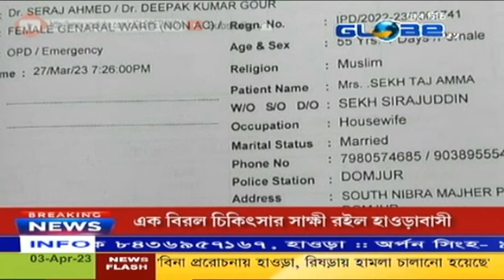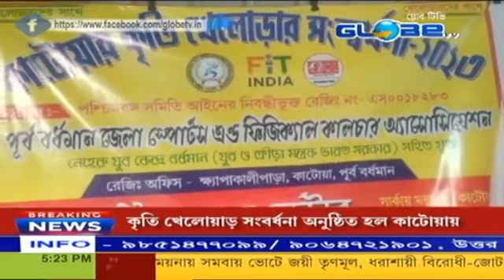GLOBE NEWS 03.04.2023